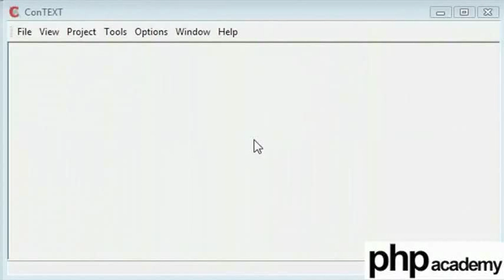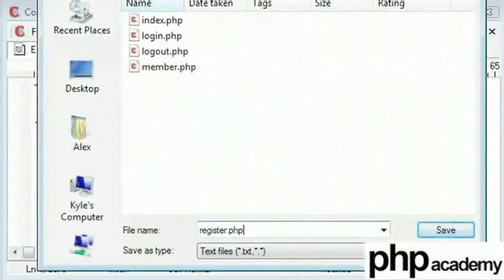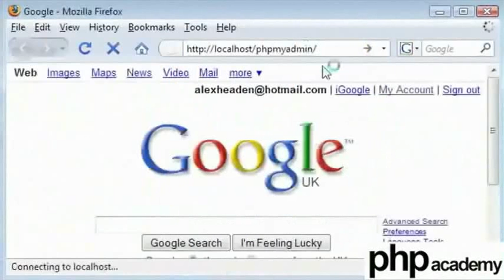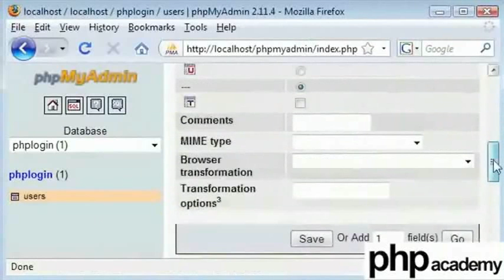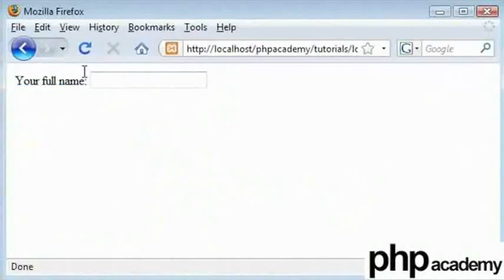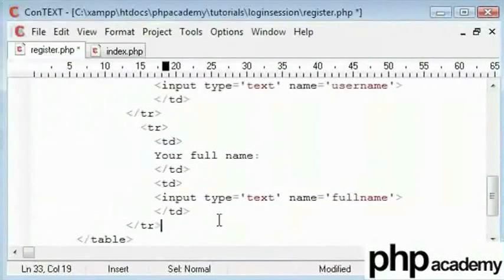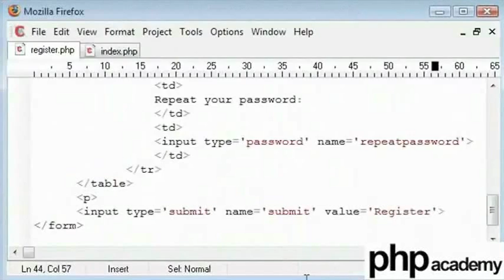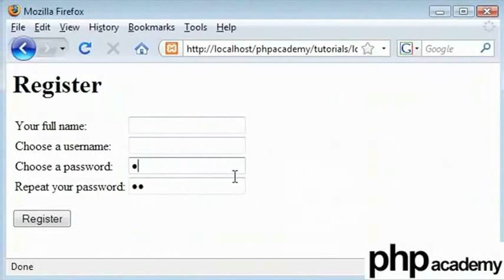User Registration Part 1 - Punjabi